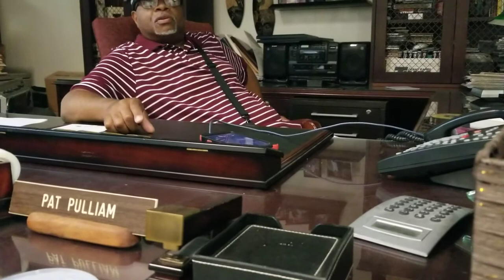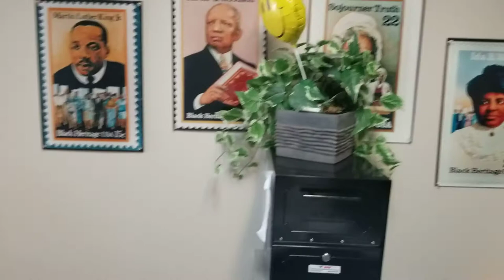"The Rebirth Of Idlewild, Michigan's BLACK EDEN"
Co-Founders of Black Eden Investment Group, Inc Live Interview with Rick Pulliam of the Grand Rapids Times Newspaper.